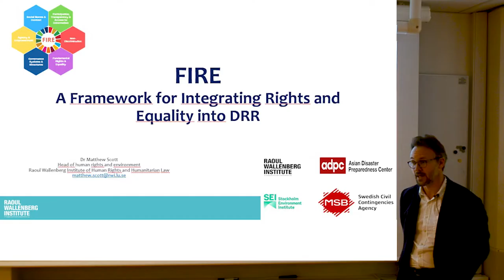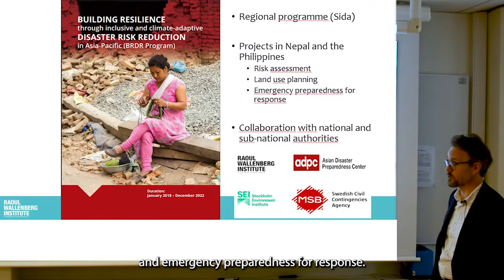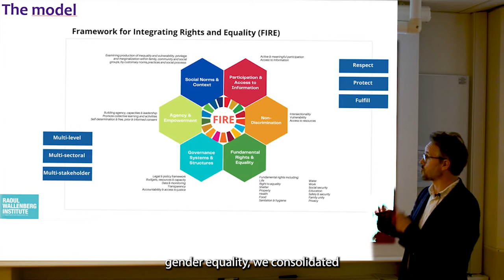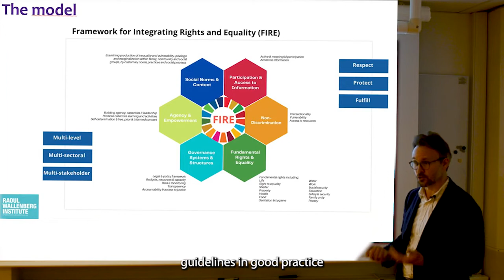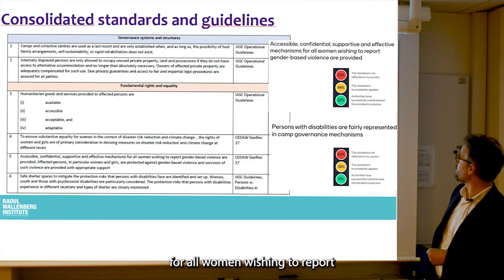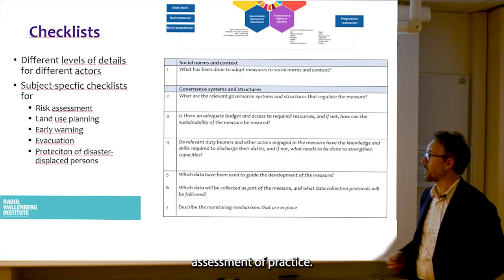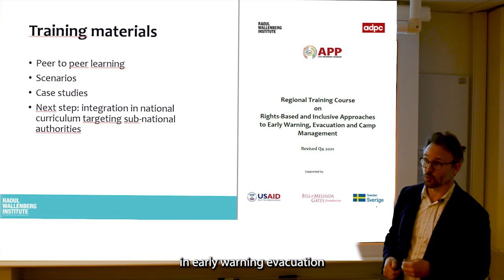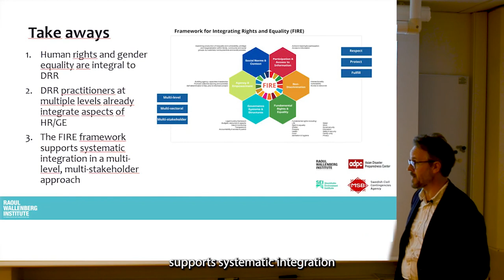The framework for integrating human rights and gender equality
Matthew Scott, Raoul Wallenberg Institute of Human Rights and Humanitarian Law, The framework for integrating human rights and gender equality: A vehicle for transformative change in disaster risk reducation and climate change adaptation -

This recording presents the framework for integrating human rights and gender equality (FIRE) into DRR. It describes the six dimensions of the Framework and introduces a number of practical tools that have been developed based on FIRE. The Framework is a major output of the Building Resilience through Inclusive and Climate-Adaptive Disaster Risk Reduction in Asia-Pacific (BRDR) programme, which brought together the Raoul Wallenberg Institute, Asian Disaster Preparedness Center, Stockholm Environment Institute and the Swedish Civil Contingencies Agency.